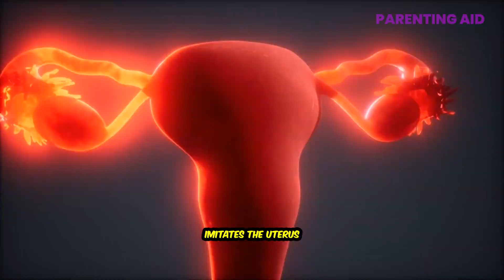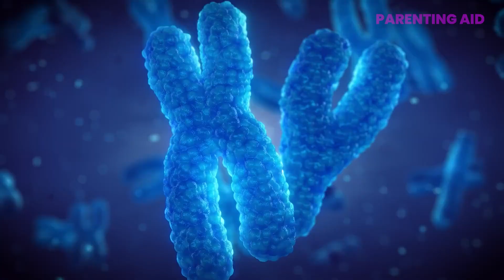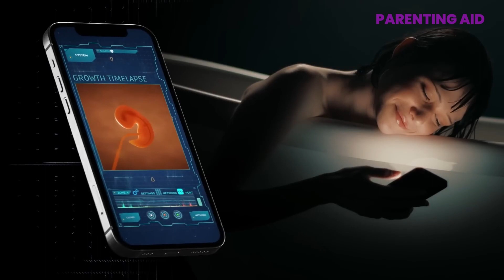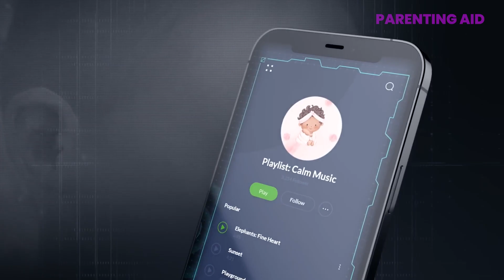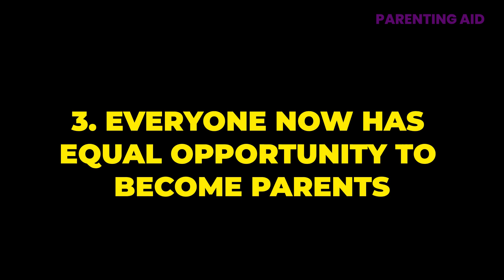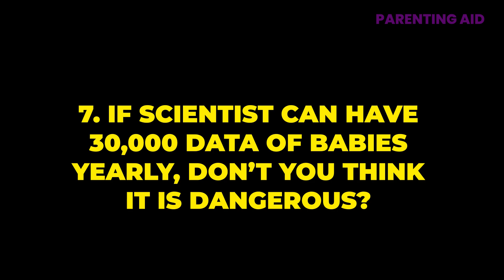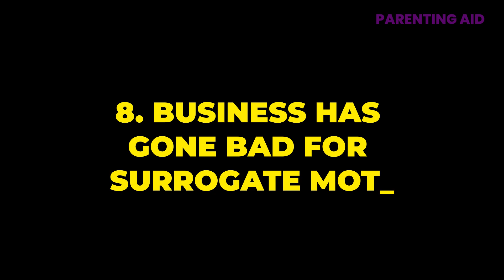THEY MAKE ARTIFICIAL BABIES IN LABS - ECTO LIFE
Explore the mind-blowing world of scientific innovation as we delve into the astonishing experiments of growing future babies in a lab. Witness the cutting-edge technology and ethical considerations behind this groundbreaking research. Join us in unraveling the future possibilities and potential controversies surrounding this incredible advancement in human reproduction.